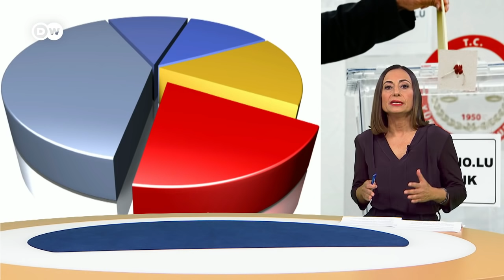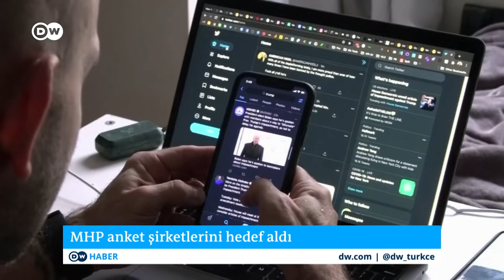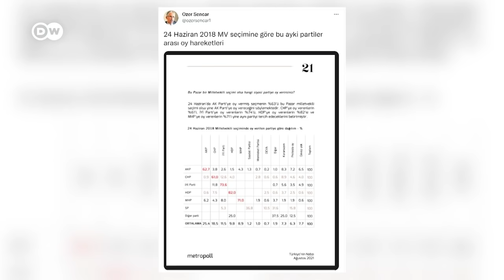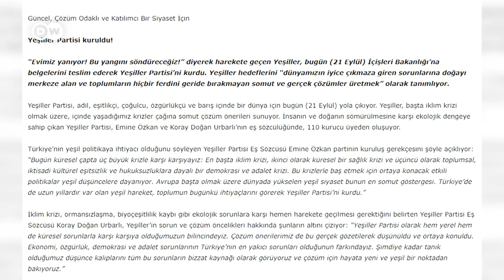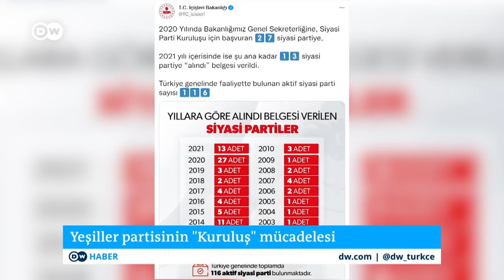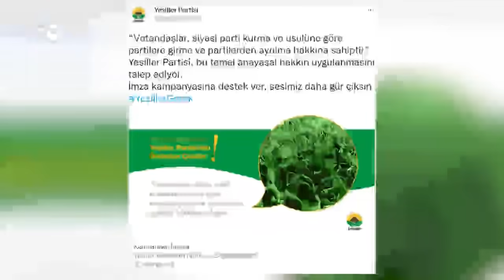Dolar 8,80'i geçerek tüm zamanların rekorunu kırdı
-Merkez Bankası faiz indirdi, dolar 8,80'i geçerek rekor kırdı 09:30
-MHP manipülasyon yaptığı tespit edilen kamuoyu şirketlerine ceza istiyor 01:20
-Şenyaşar ailesinin adalet nöbeti 200. gününe giriyor 05:08
-Alman yatırımcıların Türkiye'ye ilgisi son 40 yılda arttı 11:05
-Türkiye'de partileşemeyen Yeşiller 15:08